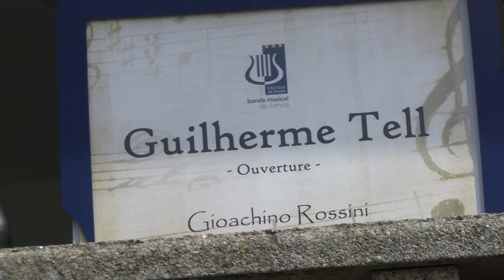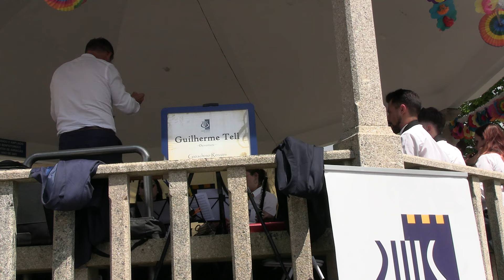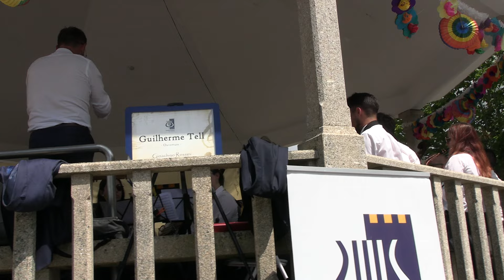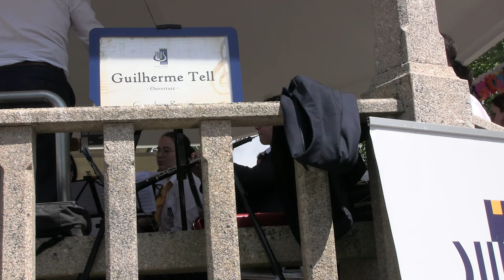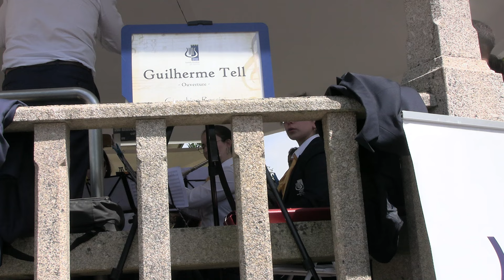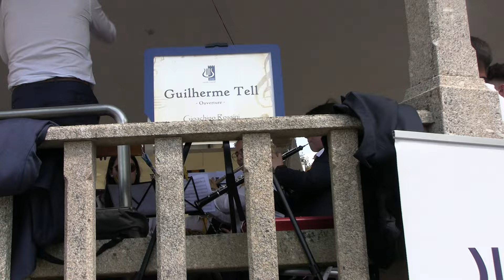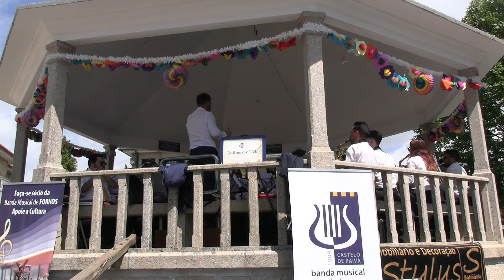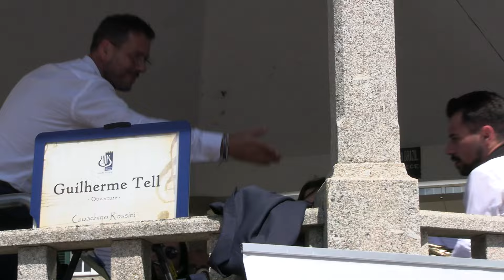Banda Musical de Fornos (Maestro: David Silva) Ouverture "GUILHERME TELL" de Gioachino Rossini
Banda Musical de Fornos, Castelo de Paiva (Direção Musical: Maestro David Silva) interpreta a Ouverture "GUILHERME TELL" de Gioachino Rossini -  Festas em Honra de São Pedro em Abragão, Penafiel_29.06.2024